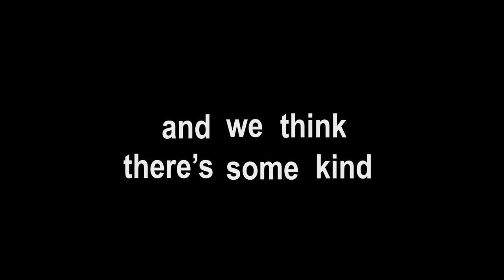Glenn Branca: On Music and the World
goddayum